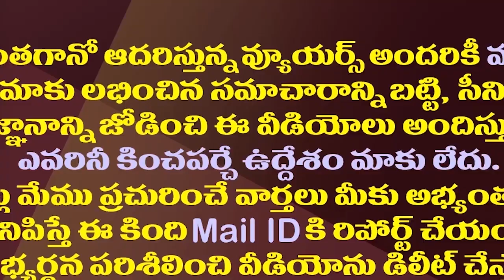ఆ విషయంలో జగన్‌లో సడలని నమ్మకం| YS Jagan Is Very Confident About The Upcoming Elections